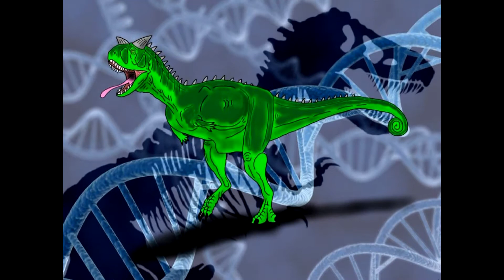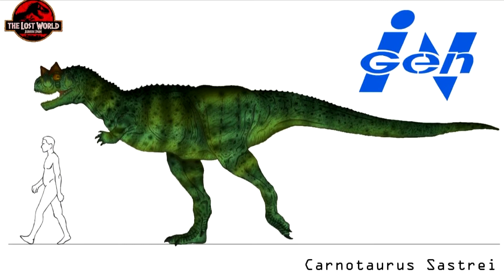Jurassic World: Fallen Kingdom:Сarnotaurus-Within temptation - Our solemn hour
Наконец-то до него руки дошли!!